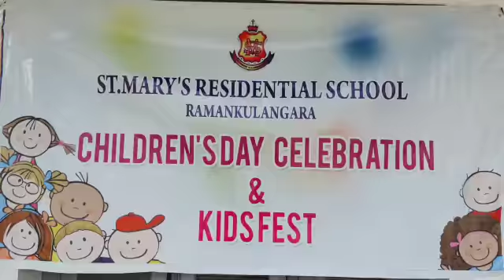Kids Fest 2022 | St.Mary's Residential School Ramankulangara Kollam